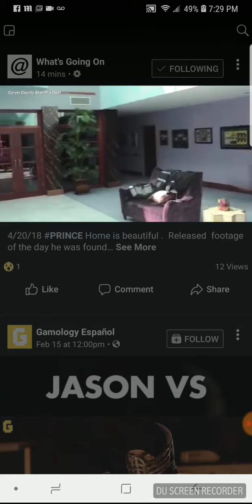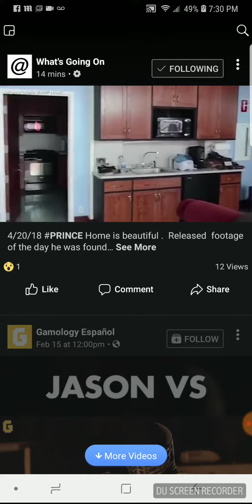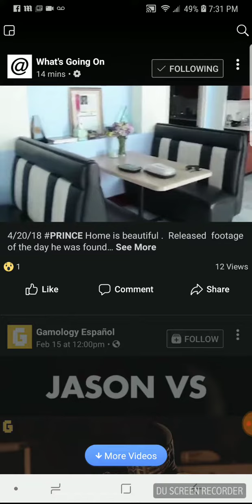Showing the inside of Prince home 😯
Prince lived a private life, he didn't want nobody to know what his life was like so he kept his life private 😯